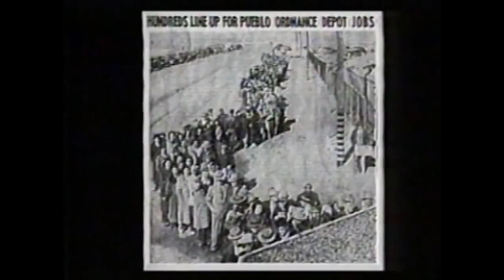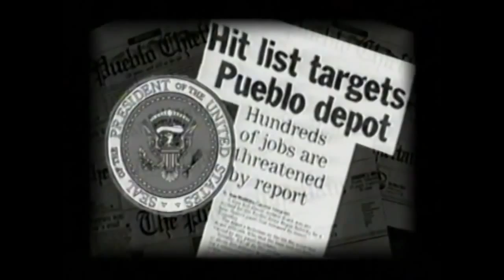PuebloPlex History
Explore the history of the City of Pueblo and the Pueblo Chemical Depot.